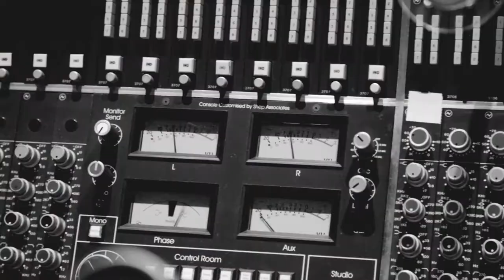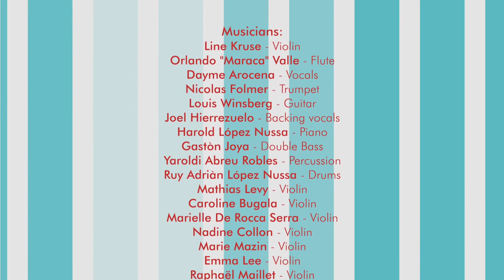EPK Line Kruse "Invitations"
"4 stars" - Jazz Magazine
"album grandiose… une musicienne en état de grace" Jazz News

Recorded in Paris & La Habana, 2019

MUSICIANS :
Line Kruse  - Violin, composition, arrangements, musical direction
Harold López Nussa - Piano
Gastòn Joya - Double Bass
Ruy Adriàn López Nussa - Drums
Dayme Arocena - Voice
Yaroldi Abreu Robles - Percussion
Orlando "Maraca" Valle - Flute
Nicolas Folmer - Trumpet
Louis Winsberg - Guitar
Mathias Levy - Violin
Caroline Bugala - Violin
Marielle De Rocca Serra - Violin
Nadine Collon - Violin
Marie Mazin  - Violin
Emma Lee - Violin
Raphaël Maillet - Violin
Julien Gaben - Viola
Flore Lacreuze - Viola
Marion Leray - Viola
Mathilde Sternat  - Cello
Federica Tessari  - Cello
Florence Hennequin  - Cello